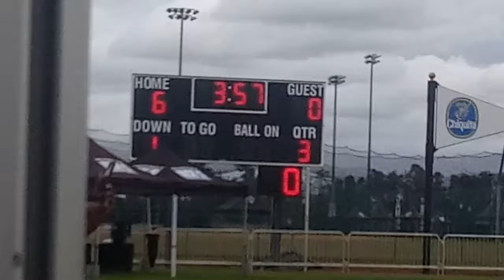Matts football part 2! Sorry meh tablet was dieing